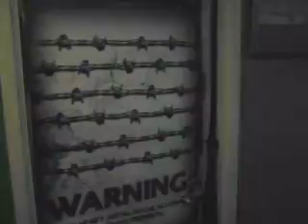Adrenicide - Celebrate the blade (homeclips)